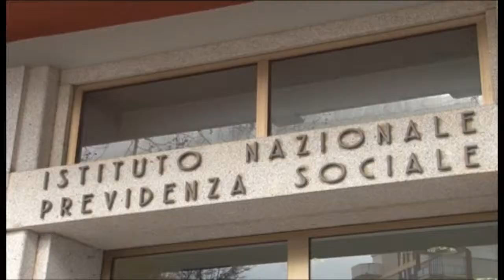al via reddito di cittadinanza 05 03 19ok